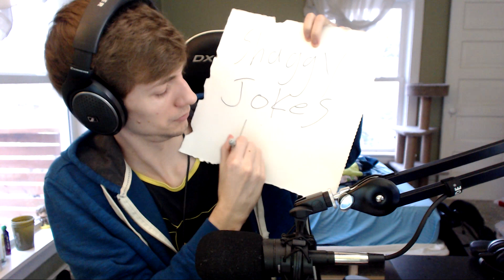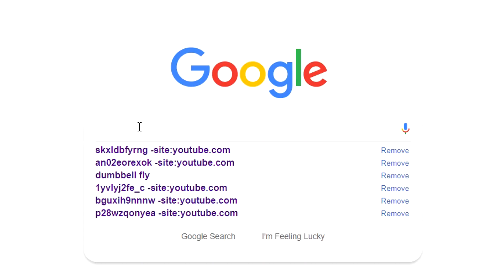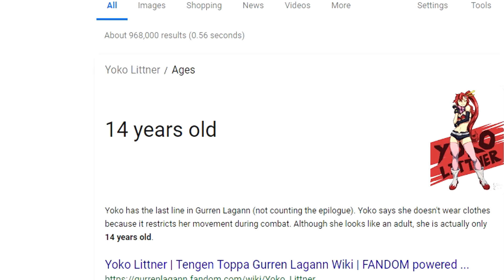My Tragic Backstory - Q&A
Wow that is so sad. Alexa play despacito. What should I do/play next?
 Jacob "Nickname here" Jankowski
     Rockford,IL 61110